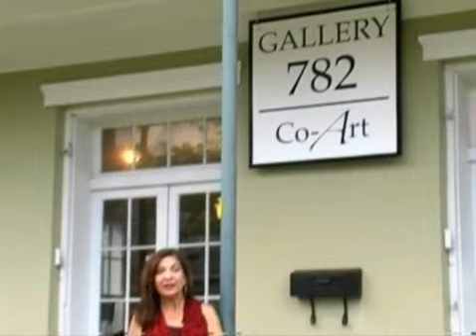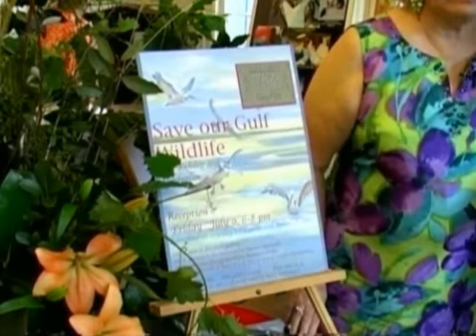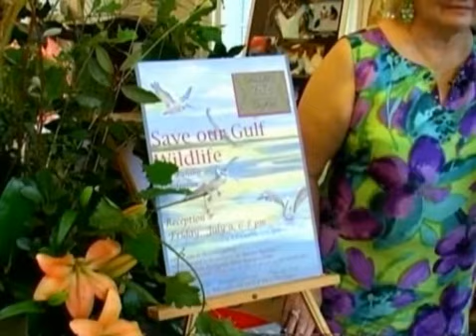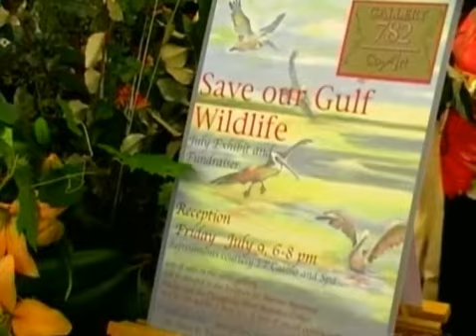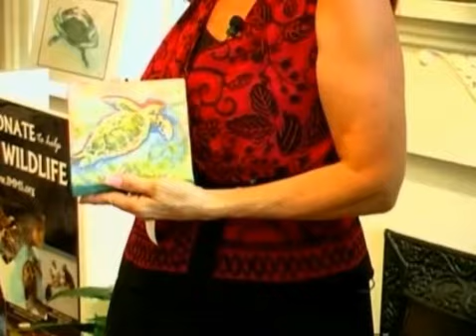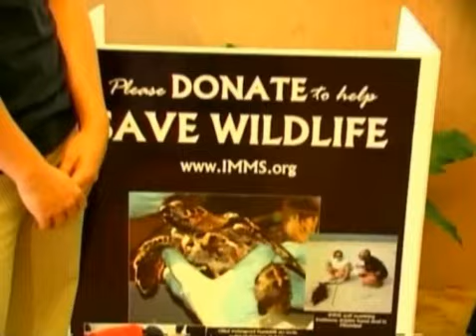Art Beat Episode 38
Gallery 782